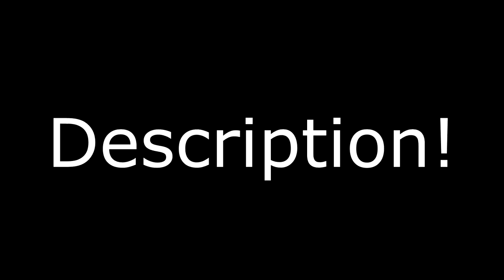1000 Subs QnA and Giveaway ! Thanks all!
ʕ •ᴥ•ʔWelcome! Thanks for watchingʕ •ᴥ•ʔ
OMFG, WE DID IT! 1k+ !!! Thanks alot this means alot! If you wanna join the give away make sure to follow this gleam and im only gonna announce it in my discord So make sure to join that too! Goodluck! Thanks all ! yall the best!!
Become a freedom? Apply right here, why not its free!